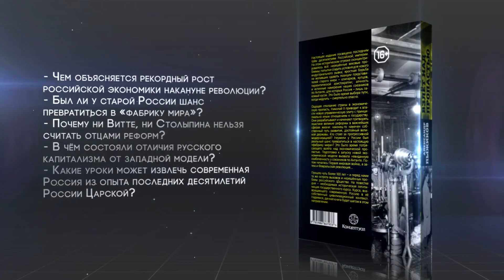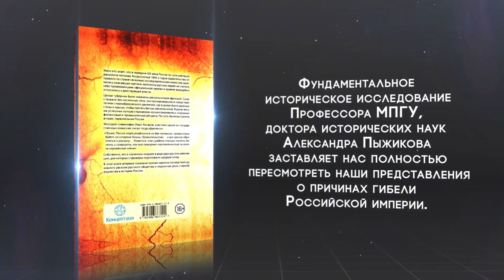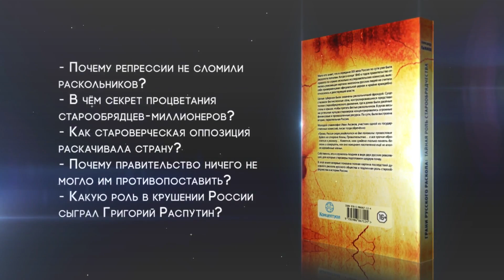У кого списывали "Жития святых". Александр Пыжиков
Книги Александра Владимировича Пыжикова

Можно ли считать церковную историю источником истинного знания о прошлом нашей Родины?

Доктор исторических наук, профессор МПГУ Александр Пыжиков рассказывает о том, где «черпали» своё вдохновение создатели такого важного «исторического источника», как «Жития святых».